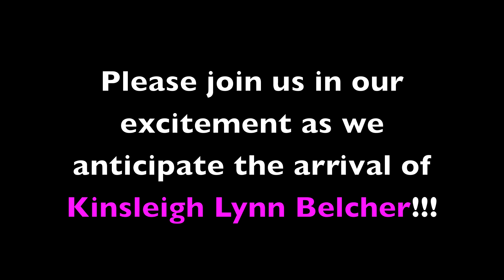Baby Announcement.mov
Are the Belchers having a boy or a girl???  Watch to find out!